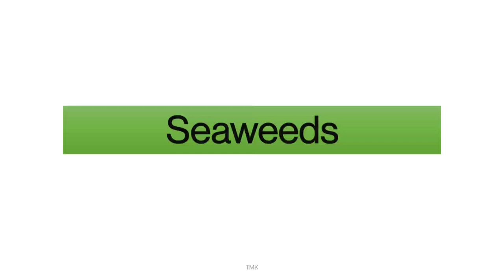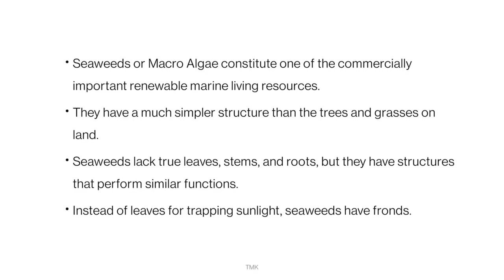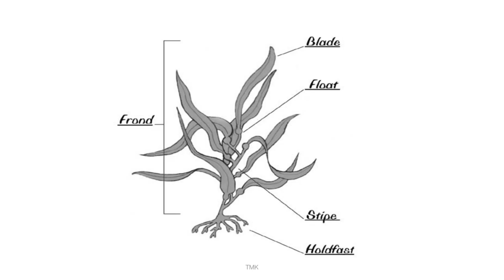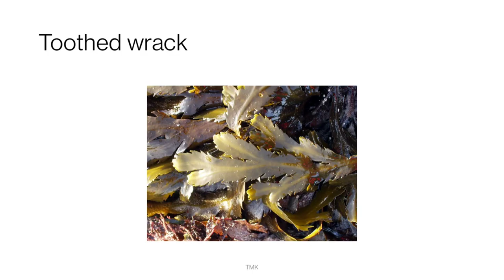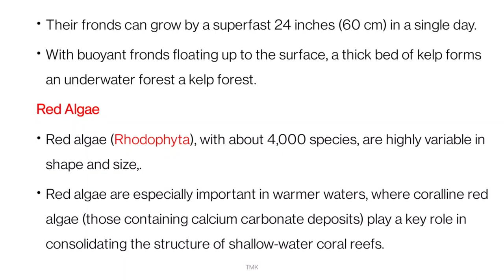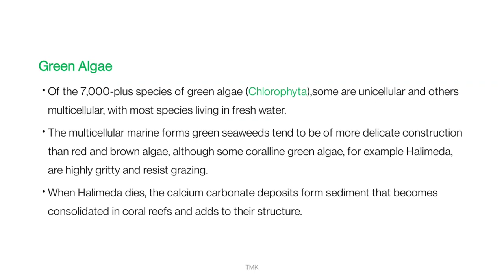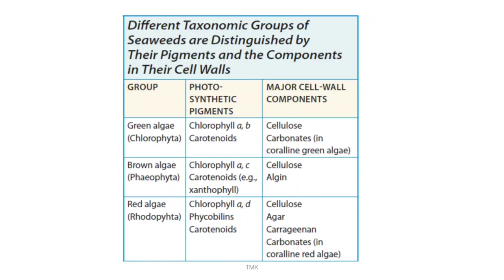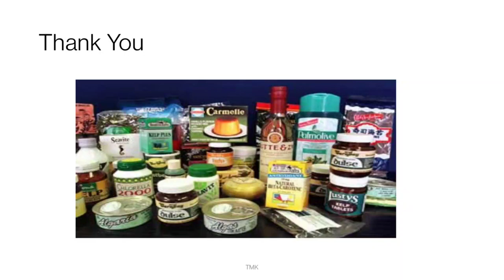Seaweeds | Marine environment | Fisheries Science | Marine biology | Sea Plants